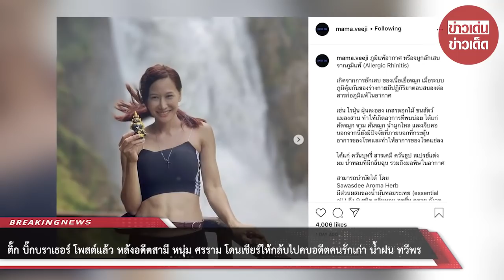ติ๊ก บิ๊กบราเธอร์ โพสต์แล้ว หลังอดีตสามี หนุ่ม ศรราม โดนเชียร์ให้กลับไปคบอดีตคนรักเก่า น้ำฝน ทวีพร